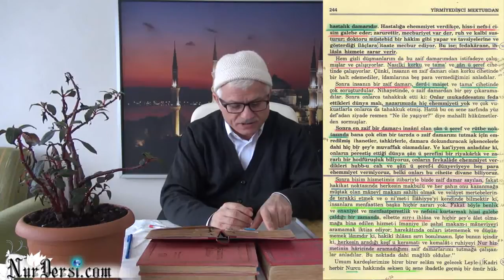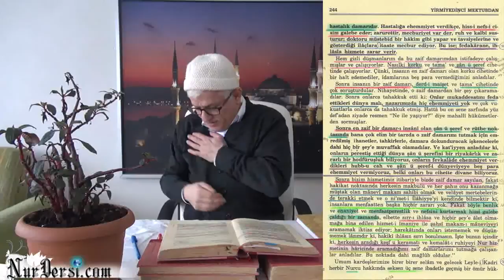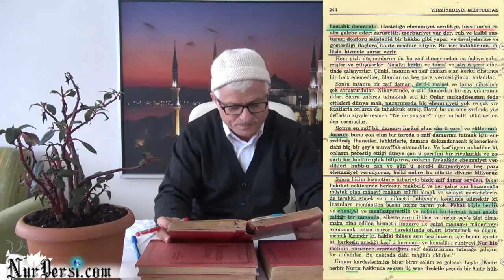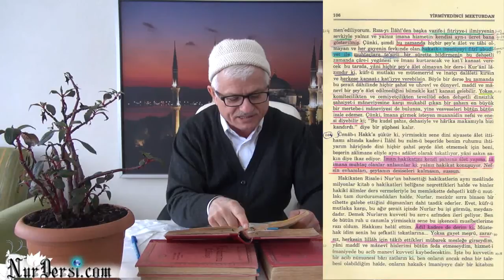18.02.2015 - Buraya (dünya) Ötelerden Konuşuyor, Ötelerde Geçen Akçelerden Bahsediyor